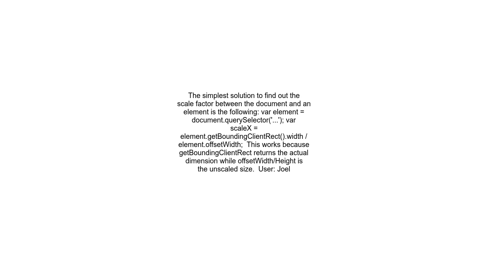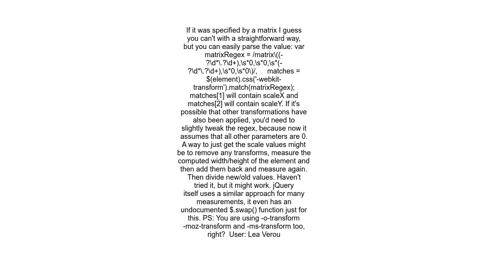How to get the scale value of an html element using JavaScript or jQuery